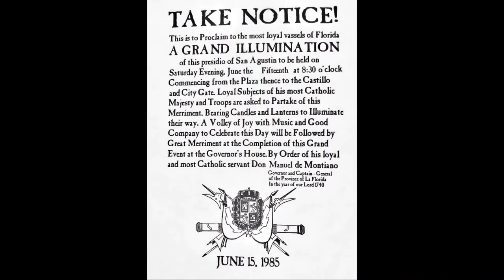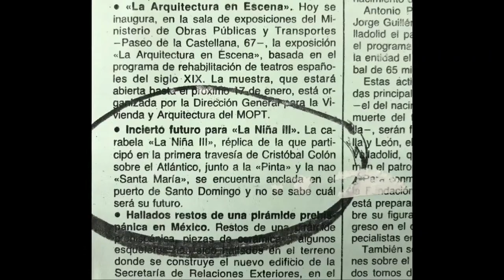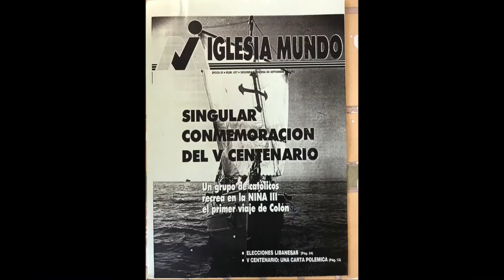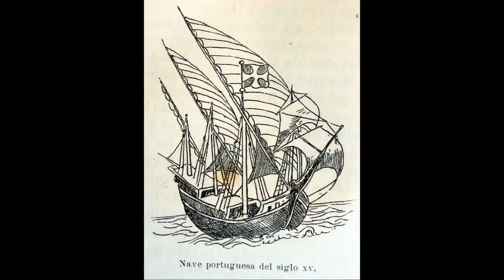⚓️ Presentación del Libro "Etayo y Larramendi, 500 años después. la gesta de la carabela Niña III"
Esta obra contiene el trabajo de Alejandro de la Vega y Laura Segovia sobre la labor de Ignacio Hernando de Larramendi y Montiano e Ignacio Hernando Larramendi y Martínez en la gestación, fabricación, financiación y ejecución del proyecto carabela Niña III, que al mando del capitán Etayo replicó el viaje de Colón en 1992.

El libro ha sido prologado por Julio Caubín, presidente de honor de la Fundación Mapfre Guanarteme, que participó en el proyecto apoyando la labor de Ignacio Hernando de Larramendi.

El acto tuvo lugar en el Club de Regatas de Alicante.

Participaron:

- Miguel López Barbero, presidente del Real Club de Regatas de Alicante

- Ignacio Baeza Gómez, presidente de la Fundación MAPFRE Guanarteme y vicepresidente de MAPFRE, S.A.

- Alejandro de la Vega de Orduña, autor del libro

- Telmo Aldaz de la Quadra-Salcedo, tripulante de la Niña III, aventurero y director de España Rumbo al Sur
- Miguel Ramos Grosso, tripulante de la Niña III, experto navegante y coautor de “La Santa María. Cruzar el Atlántico 500 años después”

- Luis Hernando de Larramendi Martínez, presidente de la Fundación Ignacio Larramendi